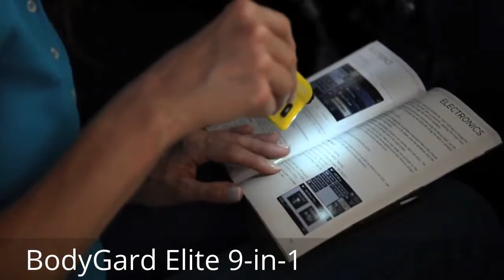Swiss+Tech BodyGard Elite 9-in-1 auto rescue tool